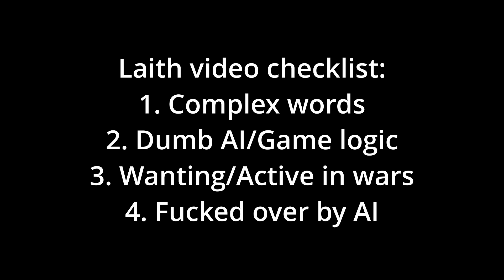A stereotypical Laith video...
Clips are typically from grand strategy games from Paradox Interactive, including (but not limited to) Europa Universalis IV (EU4), Crusader Kings 3 (CK3), Hearts of Iron IV (HOI4)... and many more!